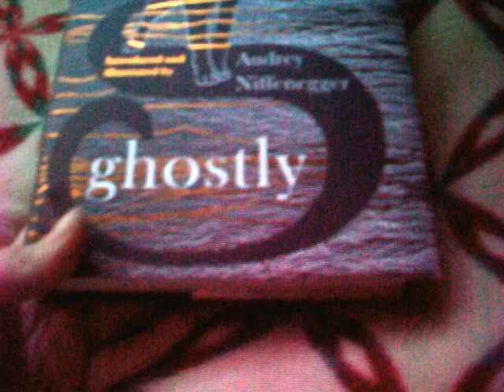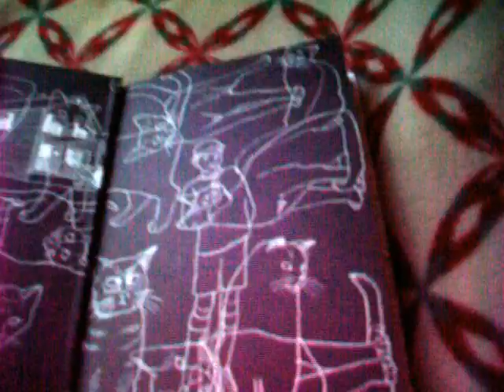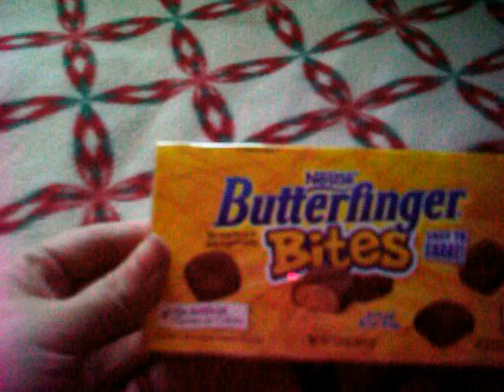Five Below Haul 10-28-16